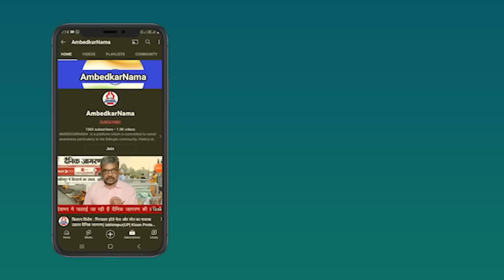Success & Inspiring Story: मिलिए दलित साहित्यकार Mohandas Naimishray से, जो लिख चुके हैं 60 किताबें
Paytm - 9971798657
Google Pay -
Phone Pay -

Name.  Shalini